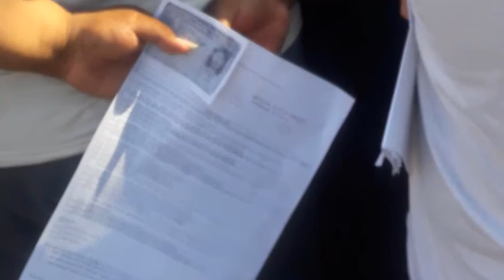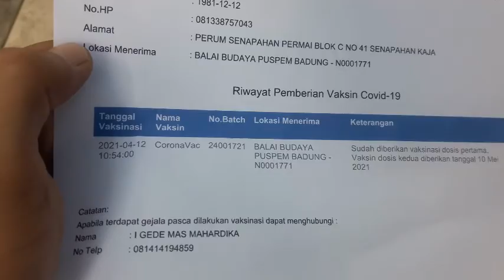Testimoni Vaksin COVID-19 Pertamaku 12 april 2021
Vaksin pertamaku lancar jaya menggunakan vaksin jenis coronavac, setelah vaksin badan masih fit tidak terasa apa-apa hanya sedikit ngantuk dan lapar.

Semoga teman-temen juga sudah divaksin ya, karena vaksin covid19 itu akan menjadi syarat utama buat kalian yang ingin pergi berlibur, naik pesawat dan kegiatan traveling lainnya yang paling penting adalah ikut dalam mencegah penyebaran virus corona.

Terimakasih